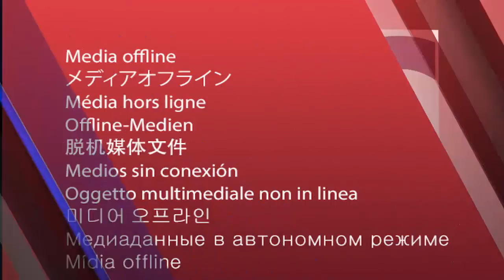CM VIDEO CONFERENCE ||27-9-21 KCC NEWS